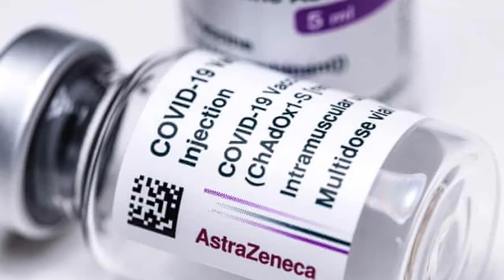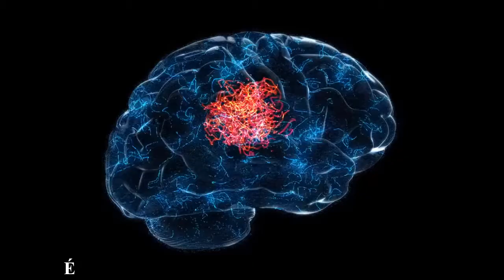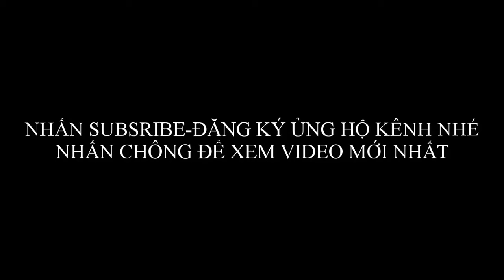Nhận Biết Biến Chứng Đông Máu Sau Khi Tiêm Vacccine covid-19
1. Thường xuất hiện từ ngày thứ 4 cho đến ngày thứ 30 sau tiêm vắc-xin. Khoảng thời gian cao điểm cho các triệu chứng ban đầu là ngày 6 đến ngày 14.
2. Các triệu chứng biểu hiện ban đầu thường ở mức độ nặng, dai dẳng và tái diễn.
3. Các triệu chứng thường gặp:
   - Huyết khối mạch máu não, nội tạng và phổi: Nhức đầu dữ dội; Đau bụng, đau lưng; Buồn nôn và nôn; Thay đổi thị lực; Thay đổi trạng thái tinh thần như cáu gắt, buồn rầu, hay giận vô cớ, ngủ gà và lơ mơ; Đau ngực và khó thở; Sưng chân và đau chân, tăng hơn khi vận động.
   - Giảm tiểu cầu từ nhẹ đến nặng: Vết bầm tím ngoài da có đặc điểm: Dạng chấm, dạng mảng, dạng u máu; Màu đỏ tươi, tím bầm, màu vàng nhạt; Khi ấn hoặc đè vào vết bầm không biến mất; Không đau và xuất hiện tự nhiên. Chảy máu răng, miện tự nhiên hoặc sau chải răng. Chảy máu mũi, xuất huyết kết mạc mắt tự nhiên. Tiểu máu, đi cầu phân đen hoặc máu tươi. Kinh nguyệt bất thường và rong kinh kéo dài ở phụ nữ. Xuất huyết có thể biểu hiện cùng lúc dưới da, niêm mạc và nội tạng.
   Khi có các dấu hiệu trên sau tiêm ngừa từ ngày thứ 4, cần phải đến ngay cơ sở y tế gần nhất hoặc cơ sở y tế tiêm ngừa để được thăm khám, tham vấn và trị liệu.
   Tại cơ sở y tế khi tiếp nhận người tiêm ngừa vắc-xin nghi ngờ có biến chứng, công việc ban đầu cần thăm khám đánh giá đầy đủ theo hướng dẫn của Bộ Y tế và lưu ý lấy máu trước khi thực hiện bất kỳ can thiệp điều trị nào như IVIG, có khả năng gây nhiễu với các xét nghiệm chẩn đoán.